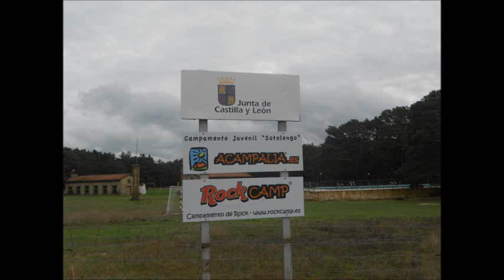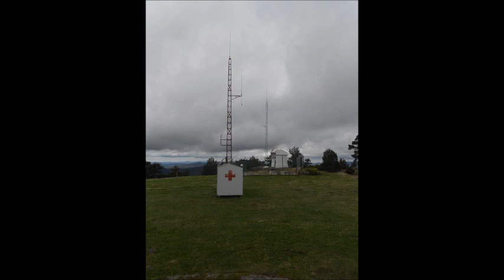campamento sotolengo,peñagorda y cabeza alta,soria